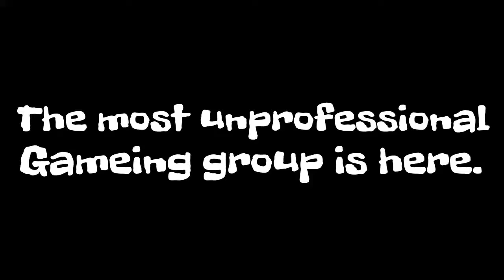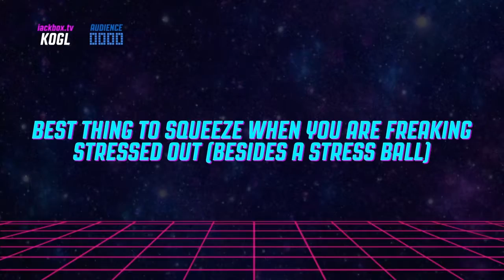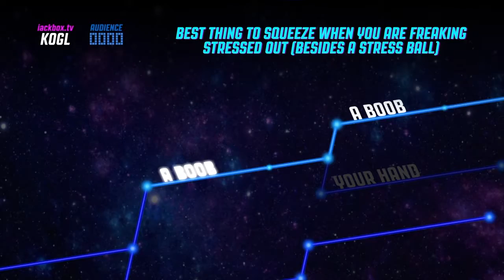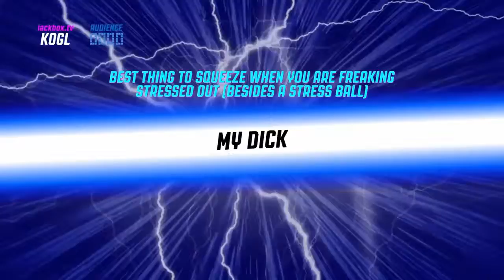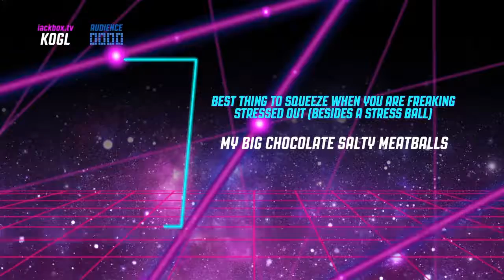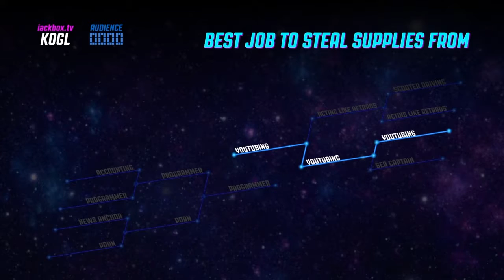My Big Chocolate Salty Meatballs (Bracketeering)